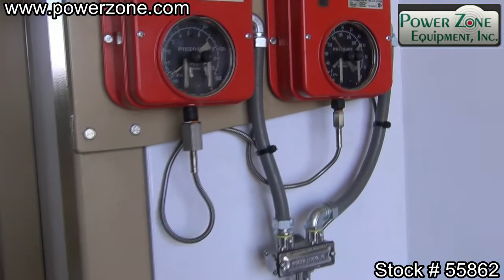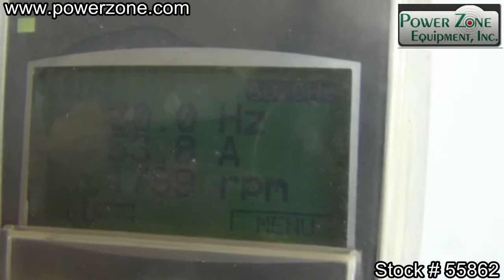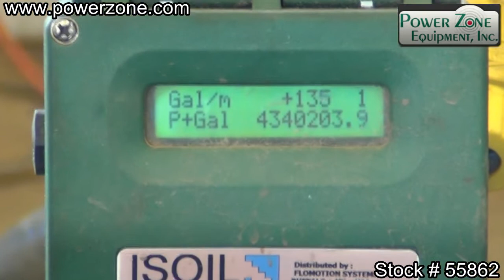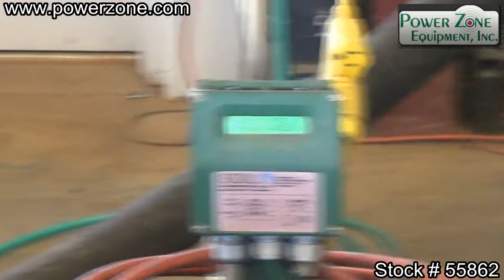Aplex MA-155M-HD Triplex Plunger Pump Package Stock 55862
SOLD: New 175 HP triplex pump with aluminum bronze fluid end, 2.75" ceramic plungers good for 4500 BPD @ 1500 PSI. Unitized with new 200 HP electric motor skidded with belts sheaves and ABB motor drive.